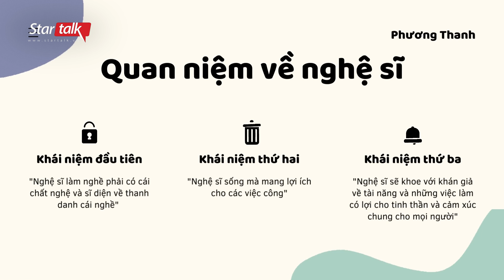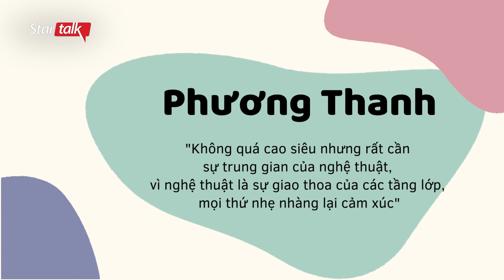Phương Thanh gọi nhiều sao showbiz là 'đĩ tiền'